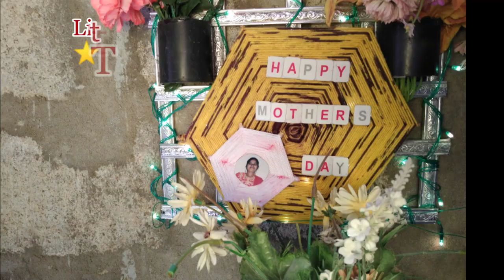How to make Happy Mother'S Day card 2020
Little Star TV

Art by Zahid Mughal

Orangi waly